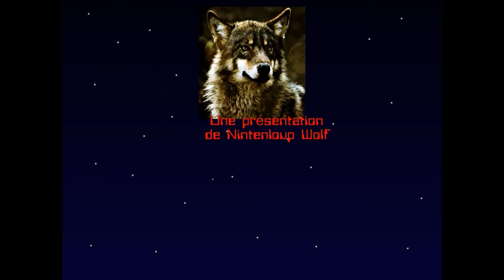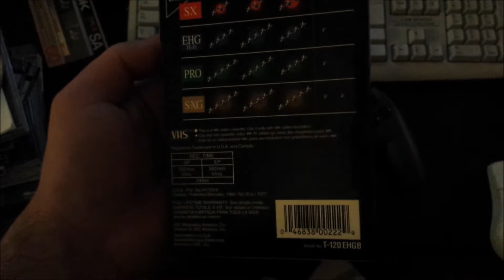Les trouvailles du canidé 60